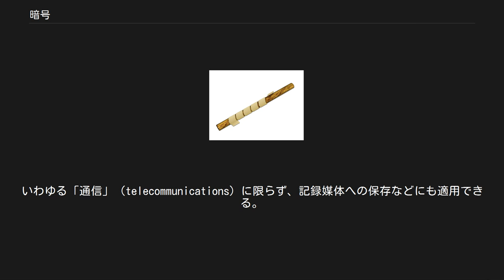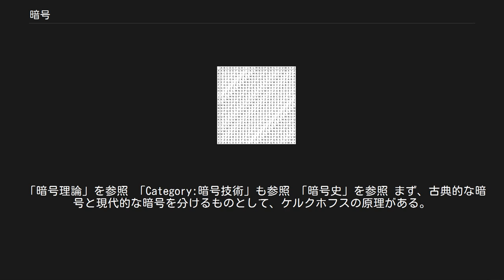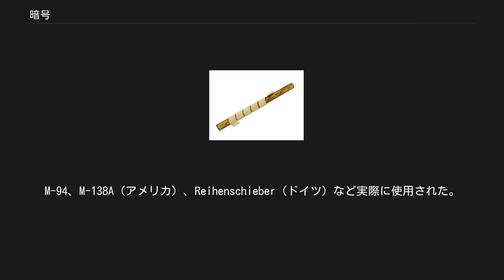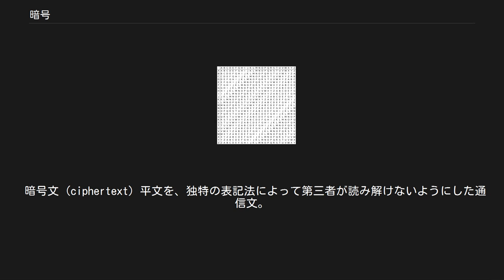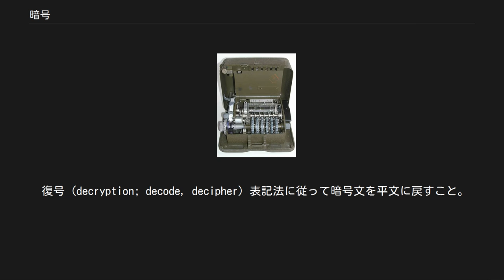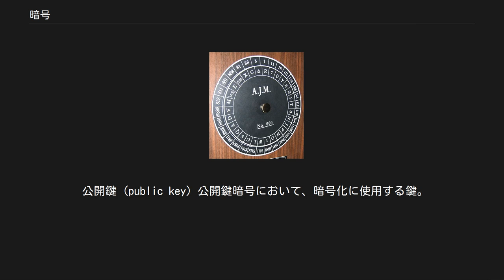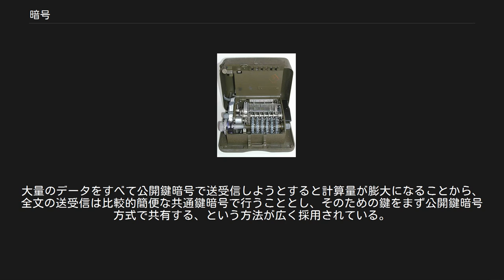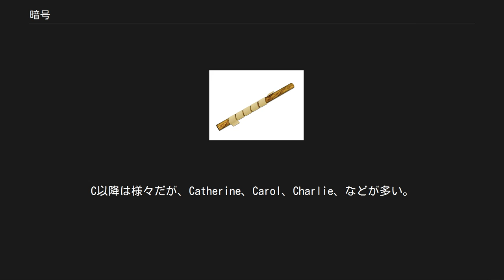暗号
暗号（あんごう）とは、セキュア通信の手法の種類で、第三者が通信文を見ても特別な知識なしでは読めないように変換する、というような手法をおおまかには指す。
いわゆる「通信」（telecommunications）に限らず、記録媒体への保存などにも適用できる。
 秘匿通信を行う上で最も単純な方法は「木を隠すなら森」という諺のごとく、通信文そのものの所在を隠してしまうことである。
歴史上実際に行われたものとしては、通信文を丸めて飲み込んだり、ベルトの内側に書き普通の被服のように身につけたり、新聞の文字に印（文字横に穴を開ける等）をつけて文章を作る、頭を剃りあげて頭皮に通信文を刺青し、再び頭髪が生えそろうことで隠す、などもあったようである。
「暗号らしい手法」としては「ステガノグラフィー」といい、「それとはわからないような形で」記録する、というものである。
画像などに情報を埋め込む「電子透かし」にも同じ技術を利用するが、電子透かしではその画像の著作権情報などといった関係のある情報を埋め込むのが目的であるのに対し、ステガノグラフィーは全く無関係な情報を秘密のうちに紛れ込ませる、という点が異なる。
またいわゆる縦読みなども一見して普通の文章の中に見えるためステガノグラフィーの一種と言えなくもない。
 広義では以上のような方法も暗号に含まれるし暗号学が探求する対象であるが、狭義では、その見た目が「なんだかわからない」という、難読であると明確なものを指して特に暗号に分類する（なお、暗号化された通信文（暗号文）については理論上、他からの「それが暗号である」という情報が無ければ、ただのデタラメと全く区別が不可能であるのが理想である）。
 狭義の暗号は、古典的には主要な分類に、以下の2つがある。
 詳細は「コード (暗号)」を参照 通信文内の、単語やフレーズといったある程度意味のある塊の単位で、あらかじめ取り決めてある記号と交換する。
 詳細は「:en:Cipher」を参照 通信文に対し、意味とは関係なく、文字毎の（最小の）単位で、あらかじめ取り決めてある置換や転置を掛ける。
 「コード」は一般に、軍の運用に必要なものなど、ある程度の（あるいは膨大な）語彙について秘密の記号群を決めておくものであるが、「討ち入り」「開戦」などといった特定の重要な件のみについて、「○◇△といえば、～のこと」等と事前に取り決めておくことで秘匿することも行われた。
個人間で行うものから組合やギルド等の特定のグループ内で行うものがある。
事前の取り決めではなく、特定の人達だけが知る事項などを元に、意味は同じままで、言い方を変えることで秘匿することもある。
秘匿したい特定の単語だけ置き換えることも、コードブックと呼ばれる辞書を作成して全ての単語を置き換えることもあり、歴史的な例としては、前者は「スコットランド女王メアリーの暗号」、後者は「ルイ14世の大暗号」や「ナポレオンの小暗号」などが知られている。
 「サイファー」は、機械化以前は一般に作業手数が大きいといった欠点があったが、機械化以後はサイファーが主流の暗号である。
機械化に次いで、暗号のコンピュータ化（あるいは、コンピュータの暗号化）の時代となったが、それらの暗号も、だいたいサイファーに分類するのが妥当であろう。
 また以上のようなセキュア通信のための狭義の暗号に限らず、相手の身元を確認する認証や改竄の検出、貨幣の偽造防止技術、電子署名、認証、ハッシュ関数、電子マネーその他、情報セキュリティの多くの局面で、暗号はキーテクノロジとなっている。
 なお、暗号化の逆の操作を表す語は「復号(英語: decryption)」であり、本来符号化に対するそれ(英語: decode)同様「～化」とはしないが、「復号化」という誤用はかなり広く定着している。
 「暗号理論」を参照 「Category:暗号技術」も参照 「暗号史」を参照 まず、古典的な暗号と現代的な暗号を分けるものとして、ケルクホフスの原理がある。
現代的な暗号理論よりも前の時代には、暗号の「方式」と「鍵」の識別は明瞭ではなかったし、そのどちらも秘匿されねばならぬものであった。
すなわち攻撃側の視点からは、方式がわかってしまえば、それによって、鍵を得ることも容易になってしまうのであった。
現代の暗号は、秘密は鍵に集中しており、その方式はむしろ公知のものであったほうが、その強度なども広く研究されているために、むしろ安全である。
 鍵を使わない方法は、一度敵に知られた方法は二度と使えない、暗号の信頼性を客観的に評価...